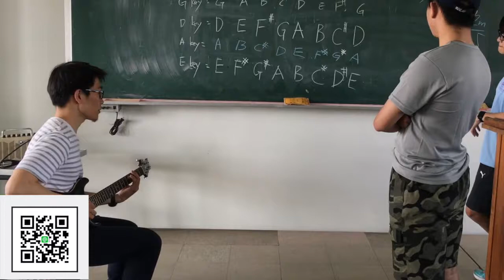【爵士鼓手魷魚kEN®】2018-03 教學🥁 ( 各組別教學；台南應用科技大學熱音社-社課)